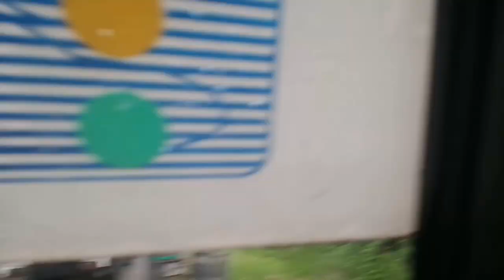OFF TO TAMBUNAN BEACH